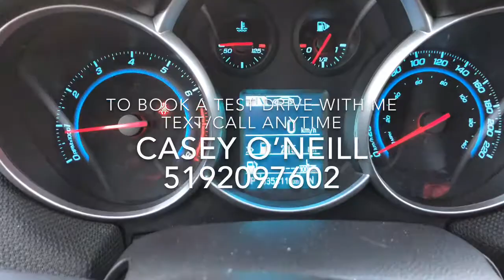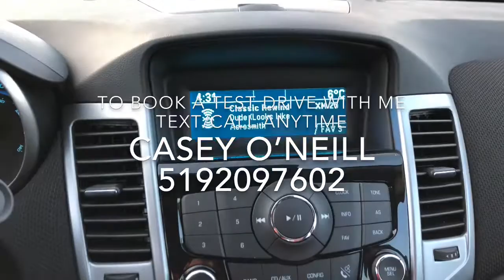2014 Chevy Cruze Lt